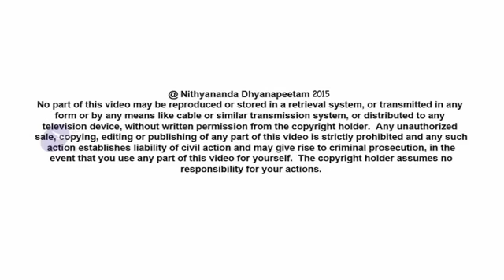Drop Your Irrational Rational Logic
In today’s Nithya Satsang (13 Oct 2015) from Varanasi on Isavasya Upanishad, Paramahamsa Nithyananda first blesses all on the start of the grand Navratri festival, the 9 sacred days and nights of worship of cosmic mother. Only the Mother worship traditions are non-violent on planet earth. He then expands on keyword of the 16th verse, which is ‘Soham – I am He’. If we realize ‘Soham’, life is bliss, otherwise, shokam, life is sadness. This verse signifies that the Rishis, who are operating out of reality not the irrational rational logic, not only look-up beyond the sun, in the cosmos, but also look-in, asking, “Oh Lord, reveal your gracious beautiful form, which is ME, indeed, I am He, Soham-asmi!
pūṣann ekarṣe yama sūrya prājāpatya vyūha raśmīn samūha tejaḥ | yat te rūpaṁ kalyāṇatamaṁ tat te paśyāmi yo sāv asau puruṣaḥ, so’ham asmi ||16||